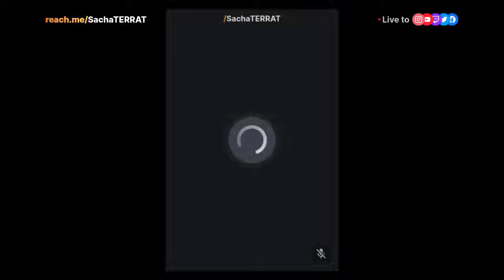Sacha TERRAT - Live from Reach.me Music newcaledonia pasifika triphop nouvellecaledonie...